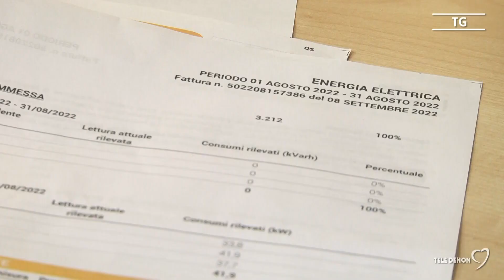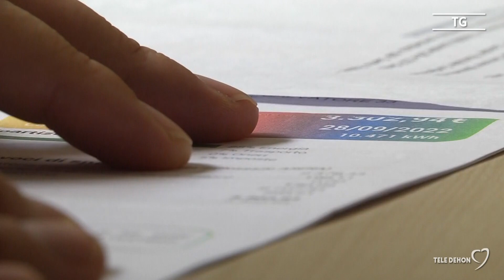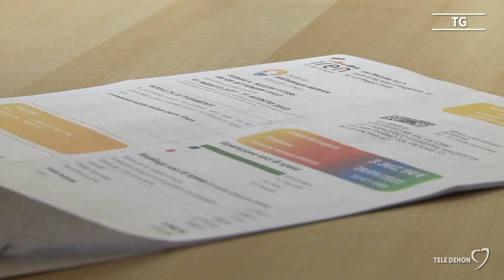Nel 2022 in Puglia raddoppiati i costi di elettricità e gas